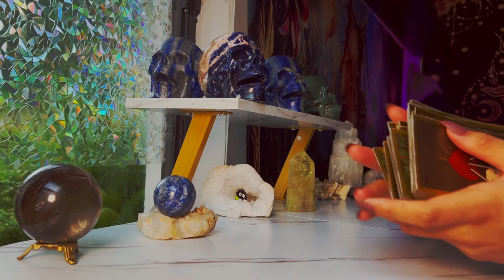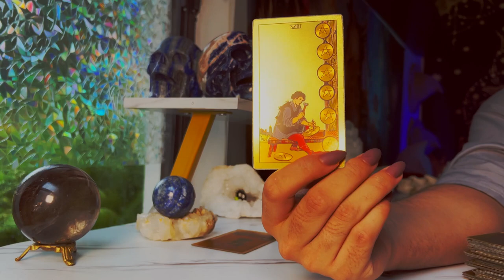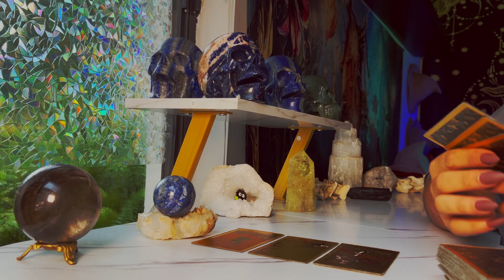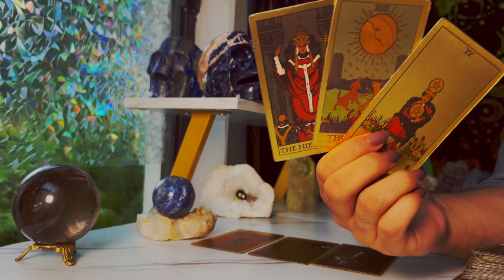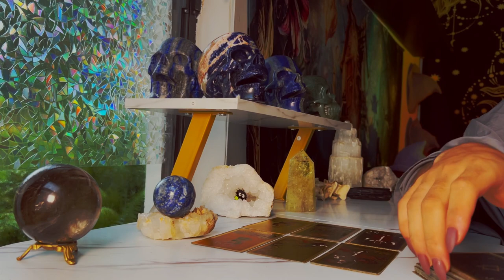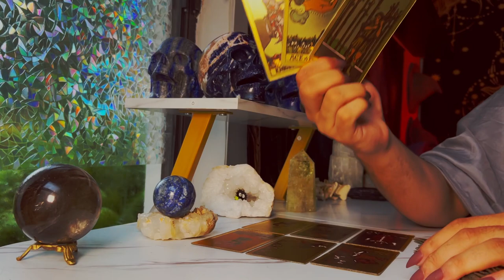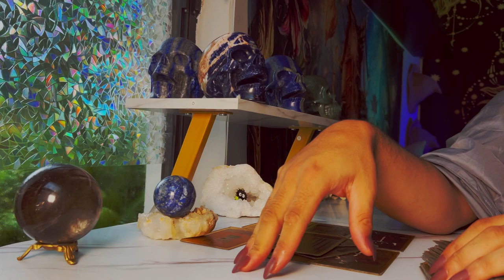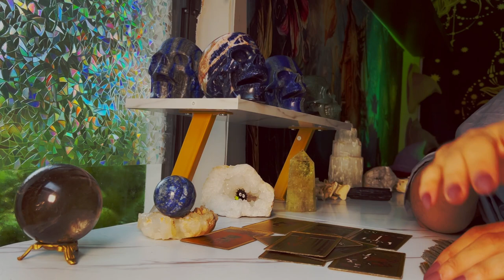Pisces ♓️ "Listen...I Had to be Brutally Honest" June 6th - 12th Weekly Tarot Horoscope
This is a weekly 2022 Tarot reading June for the Zodiac sign - Pisces for the week of June 2022. This weekly horoscope Pisces tarot reading covers the subjects of relationships & love, soulmate & twin flame connections, career, money & financial, and general overall tarot messages channeled from me & my spirit guides and ancestors. These weekly horoscope Pisces tarot readings also includes potential future predictions for Pisces. These weekly horoscope tarot messages are for ALL Pisces’s under the Sun, Moon, Rising & Venus zodiac signs for the week of June 2022

$SimplyVelca

🎵 Music Credits 🎶